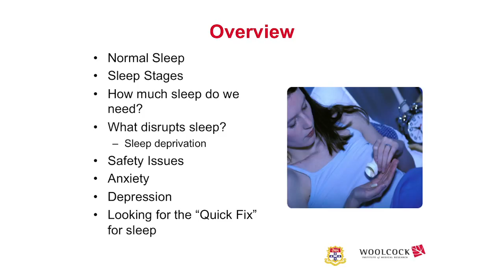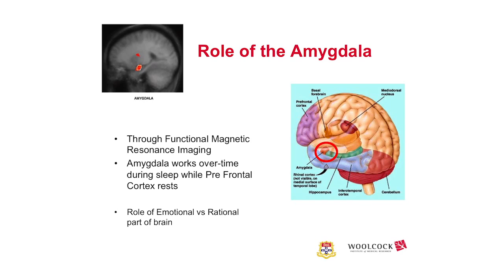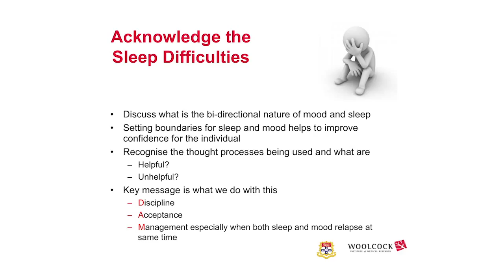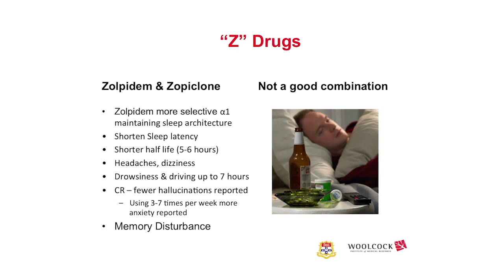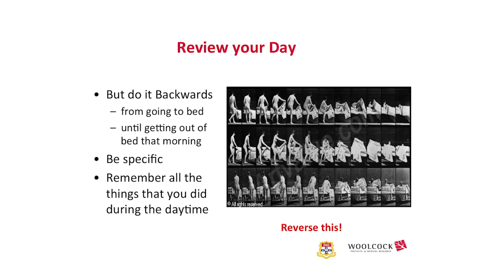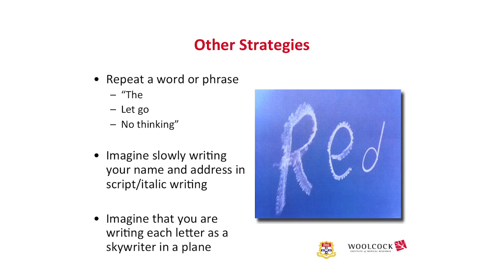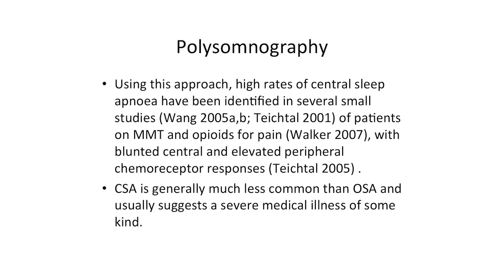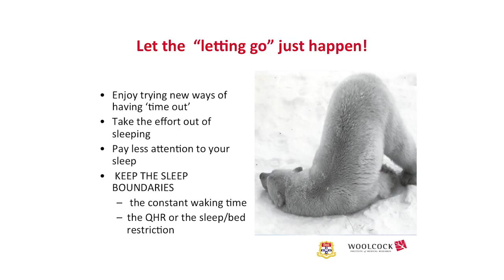Treating Insomnia - Addiction Medicine Seminar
Sydney Medical School at The University of Sydney